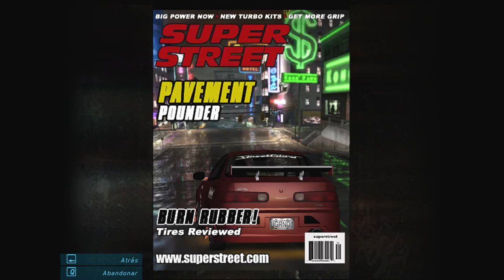Quase Fundi o Motor do Integra - #7: Need For Speed Underground 1 Redux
Need For Speed Underground 1 Redux